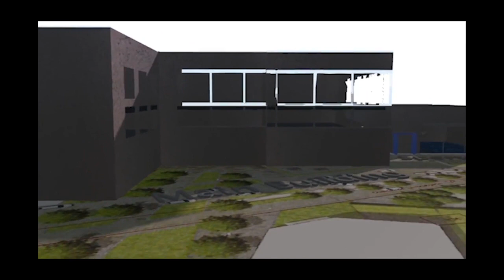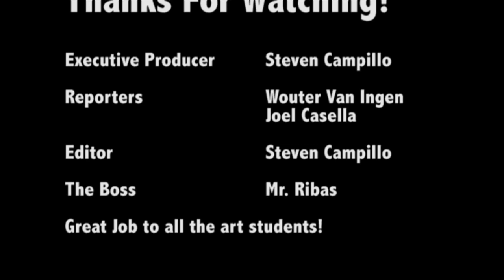IB Art Show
Take a look into the world of the 2015 IB Art students!

Enjoy their perspectives on what their art means as well as advice for future Art students.